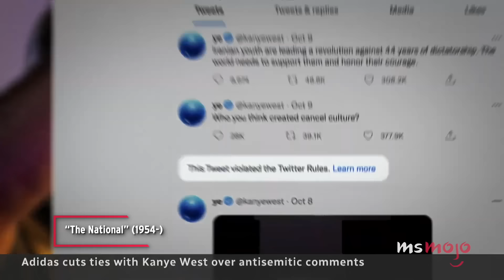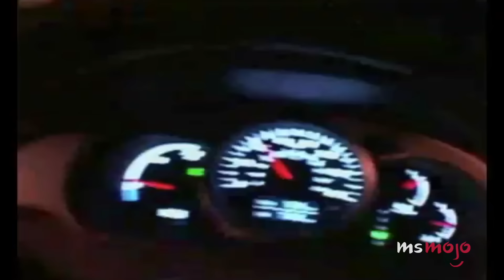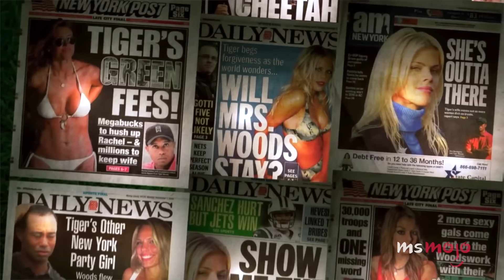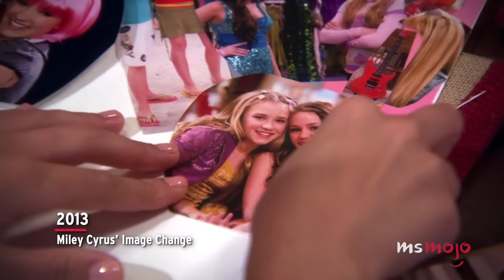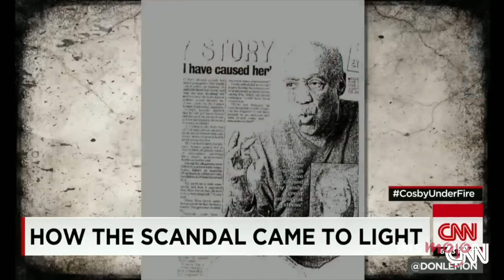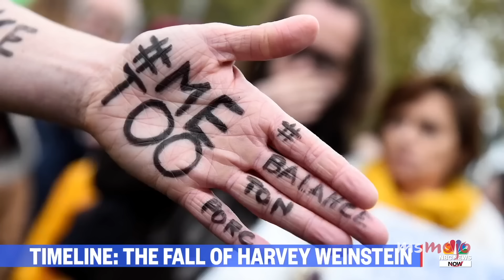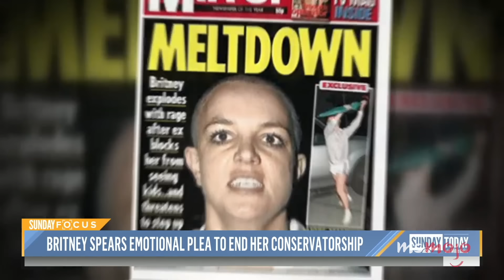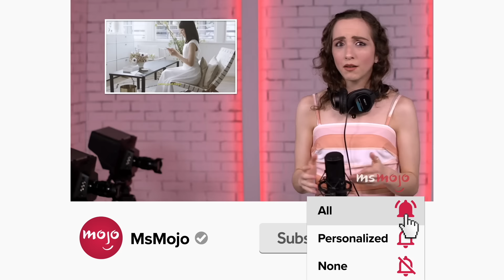Top 24 Celeb Scandals of Each Year (2000-2023)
These scandals rocked the pop culture world. For this list, we’ll be looking at the most shocking controversies involving high-profile figures from each year of the 21st century so far, from 2000 to 2023. Our countdown includes Angelina Jolie’s Oscars After Party Kiss, Michael Jackson’s Trial, Tom Cruise’s Scientology Video, Harvey Weinstein & MeToo, Meghan Markle & Prince Harry Split From the Royals, and more! Which of these scandals do you think is viewed the most differently today?